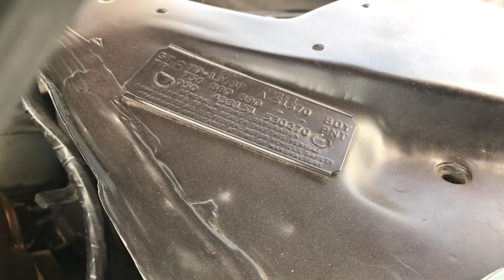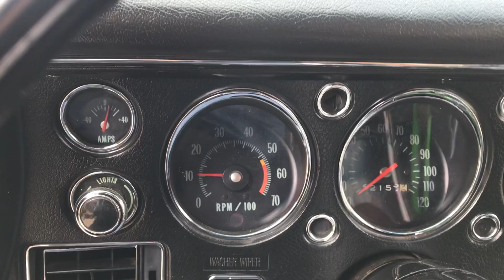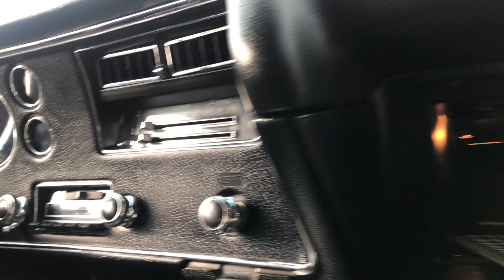1970 Chevrolet Chevelle SS 454, 400 turbo transmission, for sale at Sabettas Classics.